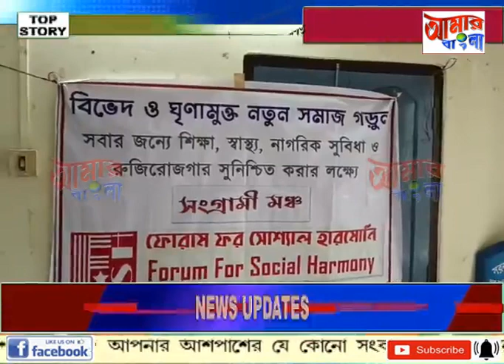AAMAR BANGLA NEWS # 14 08 2023